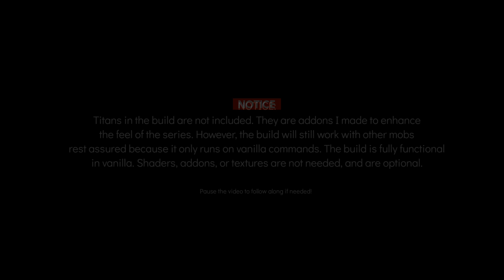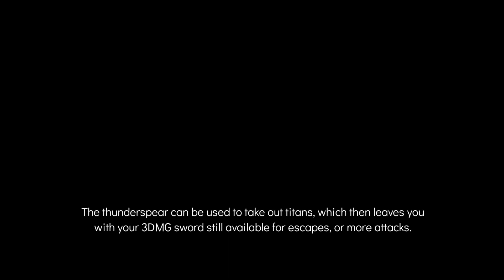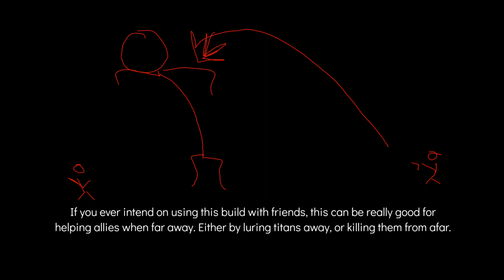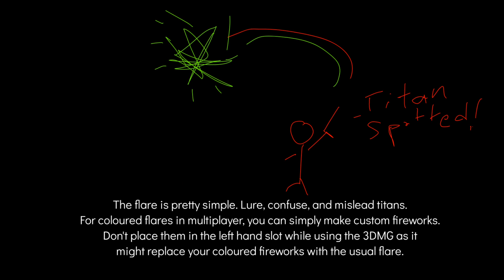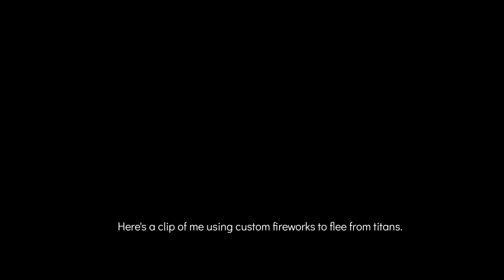AOT COMMAND BLOCK SERIES EP 3: Flare and thunderspear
COMMANDS FOR THE LAST BIT

🟪 THUNDERSPEAR
/execute @e[type=fireworks_rocket] ~ ~ ~ execute @e[type=!fireworks_rocket,type=!leash_knot,type=player,c=1] ~ ~ ~ execute @e[type=fireworks_rocket] ~ ~ ~ tp ^ ^ ^2 facing @e[type=!fireworks_rocket,type=!leash_knot,type=!player,c=1]

🟪 FLARE 1
/execute @e[type=fireworks_rocket] ~ ~ ~ tp ^ ^2 ^-2 facing @p
🟩 FLARE 2
/execute @e[type=fireworks_rocket] ~ ~ ~ execute @e[type=!fireworks_rocket,type=!leash_knot,type=!player,r=100] ~ ~ ~ tp ^ ^-0.2 ^0.7 facing @e[type=fireworks_rocket]

AOT AND SONGS DO NOT BELONG TO ME

TIMESTAMPS (sorry for adding them 2 months late)
0:00 Intro
0:33 Demo
0:52 What is a thunderspear?
1:30 Showcase
5:34 Tutorial
11:38 On the next episode!